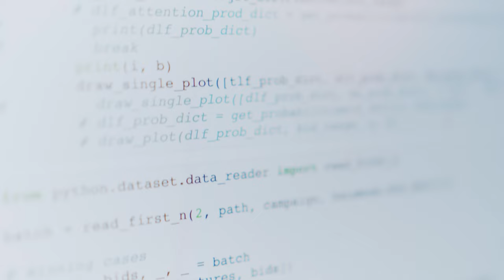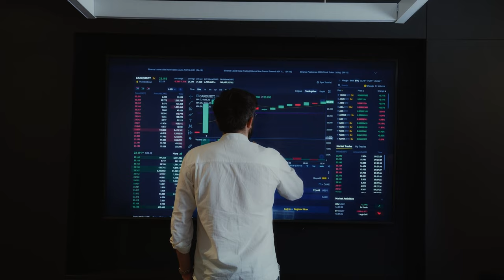Informaatika | magistriõpe TalTechis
TalTechis magistritasemel informaatika õppimine annab tarkvaraarenduse oskusega spetsialistile võimaluse arendada oma oskusi sügavuti just teda huvitavates informaatika, arvutiteaduse ja rakendusliku tehisintellekti teemades koostöös TalTechi uurimisgruppidega. Iga üliõpilane saab valikainetest koostada endale sobiva õpiraja mõnedes järgnevates valdkondades:

💿 kaasaegne tarkvaratehnoloogia ja tarkvaratehnika;
💿 loomuliku keele töötlemise tehnoloogiad;
💿 andmeteadus ja masinõpe;
💿 arvutiteadus (näiteks programmeerimiskeelte teooria);
💿 tarkvara turvalisuse aspektid;
💿 tehismõistust rakendav robotite tarkvara;
💿 hajussüsteemide tarkvara.